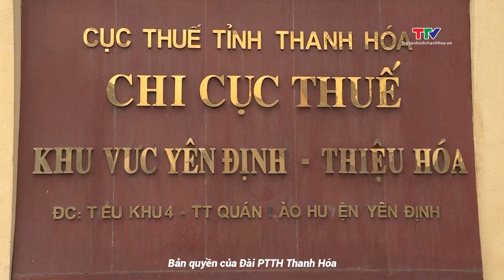Hỗ trợ doanh nghiệp quyết toán thuế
Hiện đang là tháng cao điểm trong công tác quyết toán thuế của các doanh nghiệp, đơn vị. Chính vì vậy, ngành thuế Thanh Hóa đã tập trung mọi nguồn lực nhằm hỗ trợ, tạo điều kiện thuận lợi cho người nộp thuế trong thực thi chính sách, pháp luật thuế nói chung, thực hiện quyết toán thuế Thu nhập doanh nghiệp và thuế Thu nhập cá nhân, nói riêng.